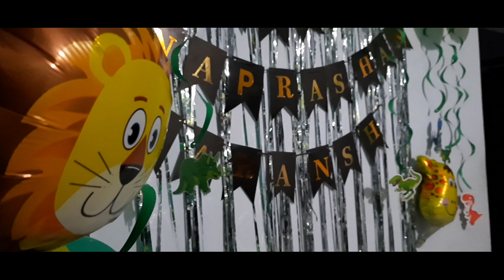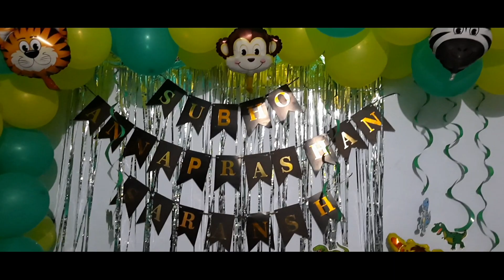Saransh's Annaprashan Ceremony | Bengali rice ceremony | Happiness Ka Tadka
In this video we are celebrating my nephew's Annaprashan ceremony,  with family and friends. . come and give some love and blessings to this little one
Hey guys...
I am Lipi and  you guys are watching ' HAPPINESS KA TADKA '
This channel is all about good videos
Like - Vlogs, Travelling vlogs, fun vlogs, fun challenges, food challenges, makeup challenges, 24hrs challenges and much more
Agar aplogo ko es tarah ka videos deckna pasand hai ,
and apne family and friends k sath SHARE bhi karna please...
To chaliye sath mil k life m thora HAPPINESS KA TADKA lagate hai

keep loving ❤️
keep sharing ❤️
Keep supporting ❤

Your 1 like will motivate me